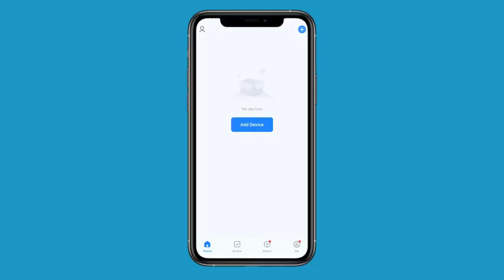lubluelu SL60D How to Connect Smart Life APP for iOS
SL60D How to Connect Smart Life APP for iOS